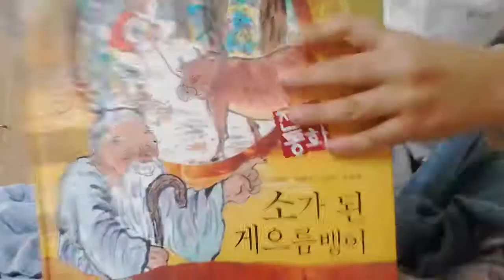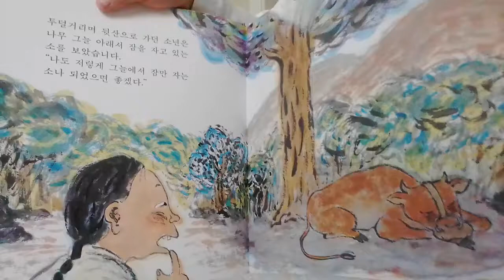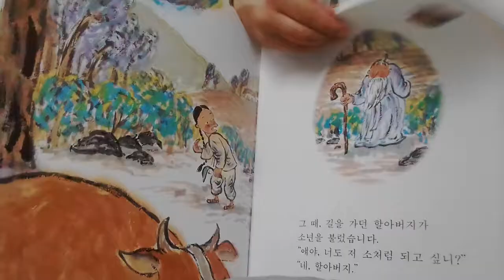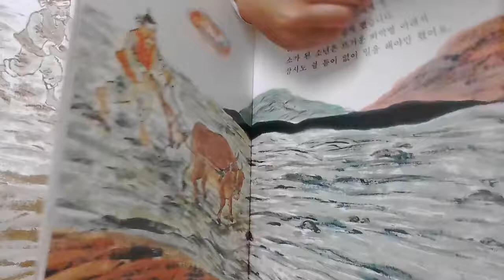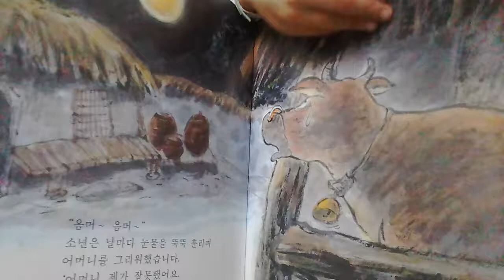‹Kids›Soo：전래동화 소가된 게으름뱅이